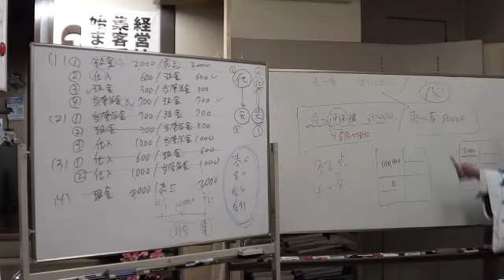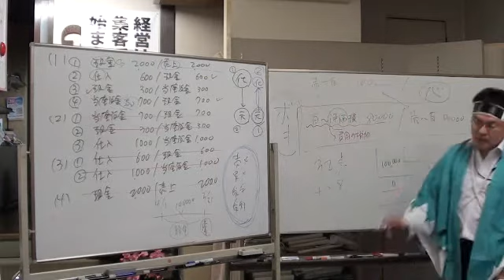なぜ日商簿記１級になかなか受からないのか？②